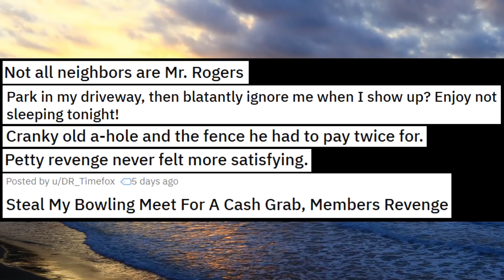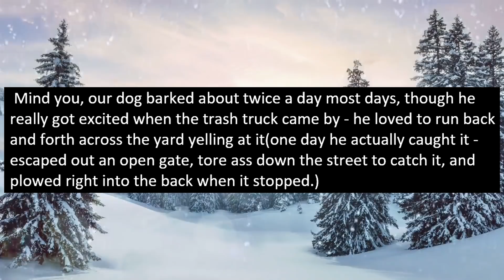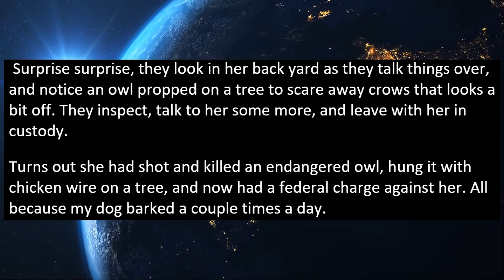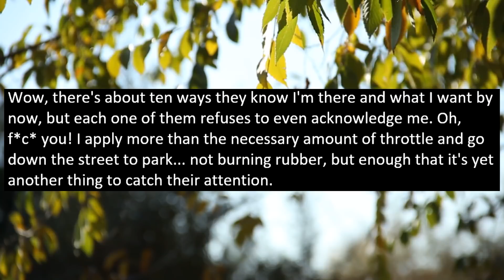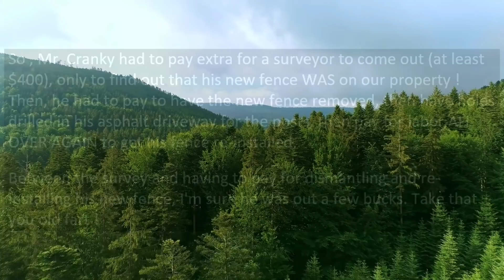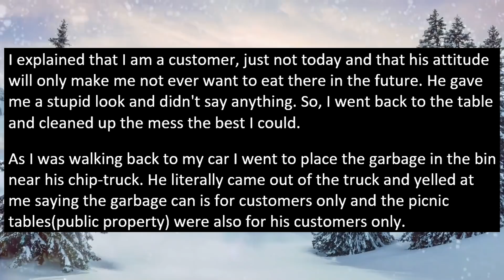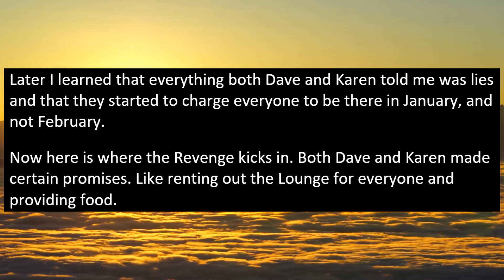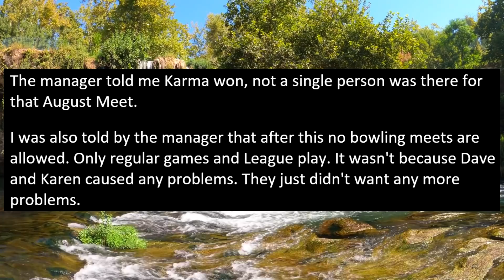Neighbor Fed My Dog RAT P0ison, I Got Him Arrested With A Federal Charge! r/Revenge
In today's story, OP's entitled neighbor p0is0ned OP's dog and thinks he can get away with it! Fortunately, OP is clever and calls the cops, shows them the evidence and the neighbor then gets a federal charge later on!

0:00 Beginning
0:16 Story 1
5:54 Story 2
9:18 Story 3
12:13 Story 4
14:32 Story 5